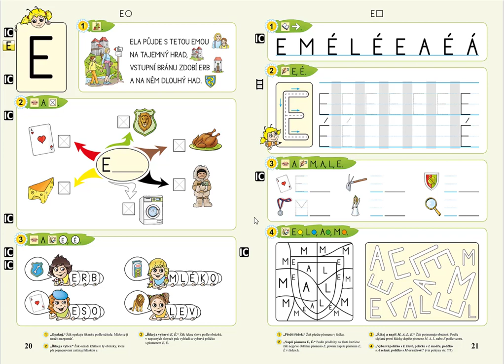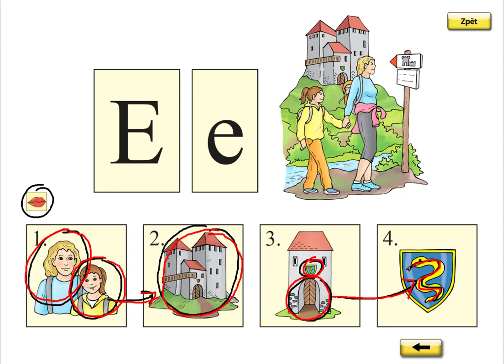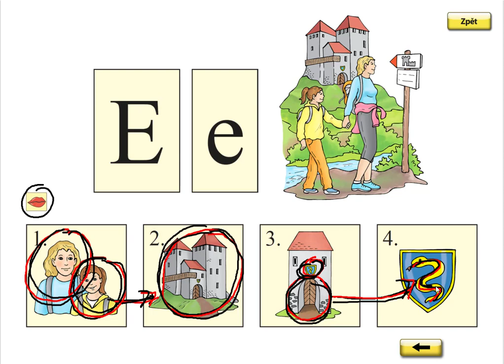Písmeno E (básnička), ŽIVÁ ABECEDA, str. 20, cv.1